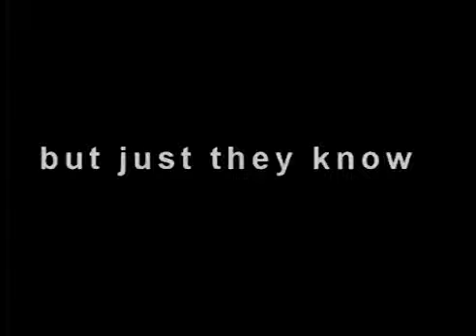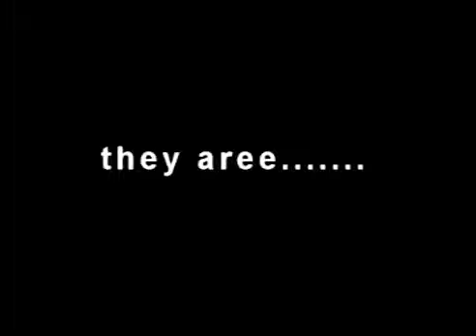The back of Industrial engineers(Endüstri mühendislerinin dönüşü)for awareness...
The back of Industrial engineers(Endüstri mühendislerinin dönüşü)Farkındalık için...